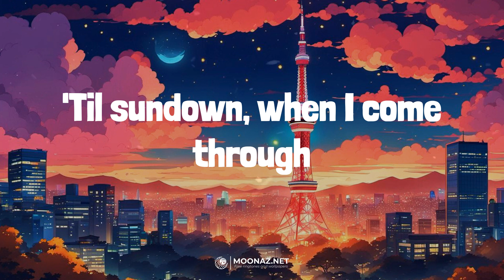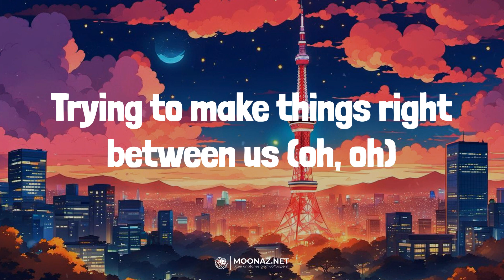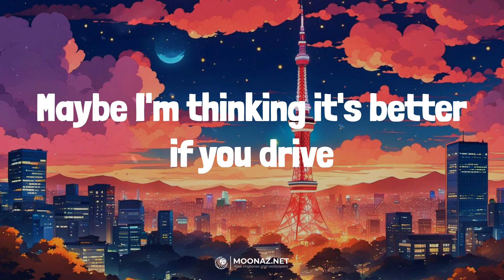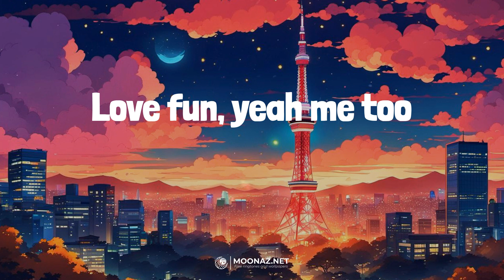Maroon 5 - Girls Like You | LYRICS | Shape of You - Ed Sheeran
Lyrics:
Maybe it's 6:45
(You, yeah)
(You, yeah)